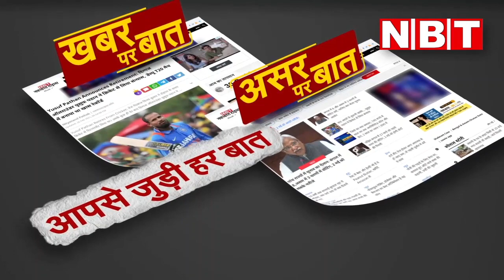Jaipur में Amit Shah ने जीता राजस्थानियों का दिल, कहा- आपके बीच आकर गौरवांवित | NBT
जयपुर। केन्द्रीय गृह एवं सहकारिता मंत्री अमित शाह ने रविवार को जयपुर में भाजपा जनप्रतिनिधि सम्मेलन को संबोधित किया।  इस अवसर पर उन्होंने कहा, आज वीरों और वीरांगनाओं की शूरवीरता और बलिदान से सिंचित इस पावन भूमि पर आपके बीच आकर मैं आनंदित और गौरवान्वित महसूस कर रहा हूँ।

उन्होंने कहा, राजस्थान की धरती की मिट्टी में ही कुछ ऐसा है कि यहां जो पैदा होता है वो देश की आन, बान और शान के लिए जीना और मरना दोनों जानता है।

इस अवसर पर उन्होंने ने प्रदेश की गहलोत सरकार में लॉ एंड ऑर्डर को लेकर भी तंज कसा। उन्होंने कहा, राजस्थान की गहलोत सरकार में लॉ एंड ऑर्डर का मतलब हो गया है 'लो' और 'ऑर्डर करो'।